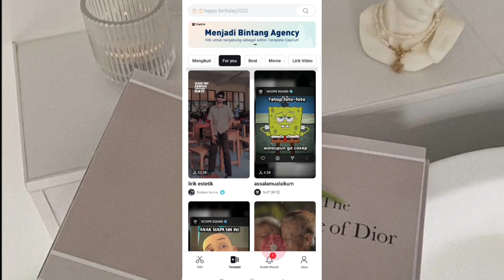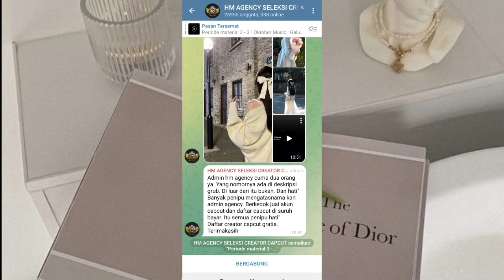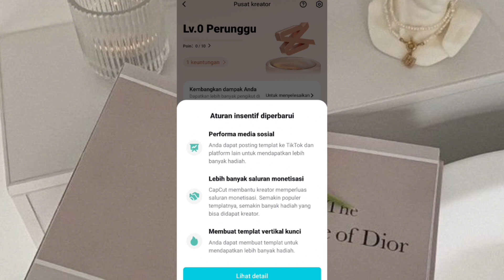cara daftar capcut creator terbaru | cara jadi kreator capcut indonesia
Yang masih bingung cara daftar capcut sampai bisa di terima jadi kreator yuk merapat.. semoga bermanfaat